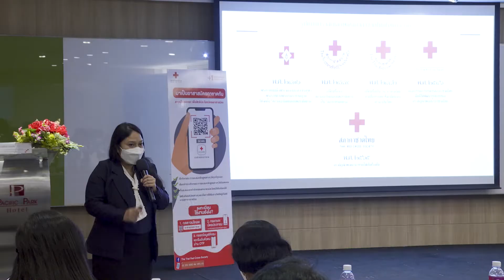โครงการเผยแพร่ความรู้ส่งเสริมความเข้าใจการใช้เครื่องหมายกาชาดอย่างถูกต้อง แก่อาสากาชาด จังหวัดชลบุรี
"โครงการเผยแพร่ความรู้ส่งเสริมความเข้าใจการใช้เครื่องหมายกาชาดอย่างถูกต้อง" แก่อาสากาชาด ที่ปฏิบัติงานในโรงพยาบาลสมเด็จพระบรมราชเทวี ณ ศรีราชา จังหวัดชลบุรี

23 มิถุนายน 2565 สำนักงานอาสากาชาด สภากาชาดไทย ร่วมกับ คณะกรรมการกาชาดระหว่างประเทศ (ICRC) จัดอบรม "โครงการเผยแพร่ความรู้ส่งเสริมความเข้าใจการใช้เครื่องหมายกาชาดอย่างถูกต้อง" ให้กับอาสากาชาดที่ปฏิบัติงานในโรงพยาบาลสมเด็จพระบรมราชเทวี ณ ศรีราชา จังหวัดชลบุรี โดยมี นางสุนันทา ศรอนุสิน ผู้อำนวยการสำนักงานยุวกาชาดและรักษาการในตำแหน่งผู้อำนวยการสำนักงานอาสากาชาด สภากาชาดไทย เป็นประธานในพิธี ณ โรงแรมแปซิฟิค พาร์ค อำเภอศรีราชา จังหวัดชลบุรี

การอบรมได้รับเกียรติจากวิทยากรผู้ทรงคุณวุฒิ ได้แก่ นายอานนนท์ เชิงชวโน เจ้าหน้าที่กาชาดสัมพันธ์ คณะกรรมการกาชาดระหว่างประเทศ (ICRC) บรรยายให้ความรู้เรื่อง "การใช้เครื่องหมายกาชาดอย่างถูกต้อง เครื่องหมายแห่งมนุษธรรม" คณะวิทยากร จากฝ่ายอบรมและประสานงาน สำนักงานอาสากาชาด สภากาชาดไทย บรรยายให้ความรู้เรื่อง “ขบวนการกาชาด การก่อกำเนิดสภากาชาดไทยและหลักการกาชาด” นางสาวณัฐณิชานันท์ ประสมศรี รักษาการหัวหน้ากลุ่มงานสื่อสัมพันธ์ สำนักสารนิเทศและสื่อสารองค์กร บรรยายให้ความรู้เรื่อง "ตราสัญลักษณ์สภากาชาดไทยรูปแบบใหม่" และคณะวิทยากร จากกลุ่มงานแผนงานและพัฒนา สำนักงานอาสากาชาด สภากาชาดไทย บรรยายให้ความรู้เรื่อง "แอปพลิเคชันอาสาสมัครกาชาด"

การจัดการอบรมในครั้งนี้ มีวัตถุประสงค์เพื่อส่งเสริมให้อาสากาชาดมีความรู้ความเข้าใจที่ถูกต้องเกี่ยวกับการใช้เครื่องหมายกาชาด เครื่องหมายแห่งมนุษยธรรม และองค์ความรู้ที่ถูกต้องเกี่ยวกับองค์กรกาชาด ให้สามารถนำไปปรับใช้ในการปฏิบัติงานและสามารถถ่ายทอดองค์ความรู้ที่ถูกต้องแก่ผู้อื่นต่อไป